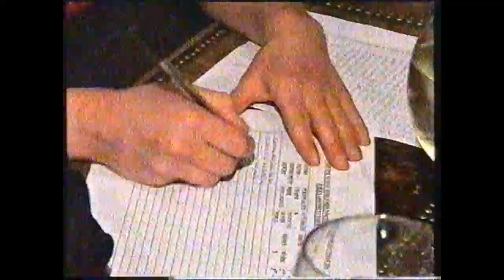ROBIN'S BIG SHOW - Miss Northern Ireland Belfast Heat